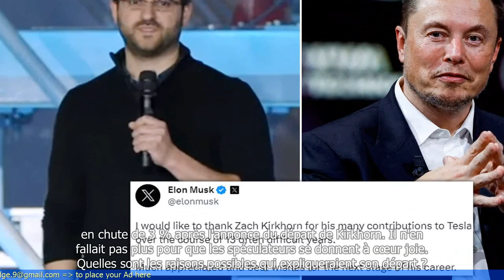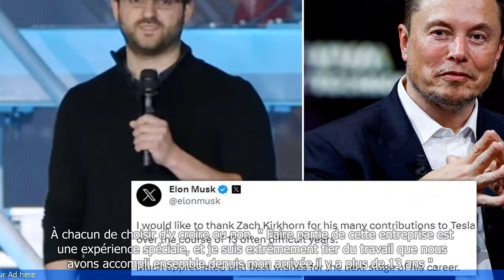Le directeur financier de Tesla démissionne sans crier gare : mauvais signe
Le directeur financier de Tesla a démissionné de manière inattendue, ce qui est considéré comme un mauvais signe pour l'entreprise. Cette démission survient après plusieurs autres départs de hauts responsables chez Tesla. Les analystes s'inquiètent de l'instabilité au sein de la direction de l'entreprise et de son impact sur sa performance financière. Certains spéculent sur les raisons de cette démission, notamment des tensions internes et des désaccords avec Elon Musk, le PDG de Tesla. Cette nouvelle a entraîné une baisse du cours de l'action de Tesla en bourse. 🔒 Tag Video: - Tesla -  directeur financier -  démission -  mauvais signe -   - Actualités -  Actualités nationales -  Actualités internationales -  Actualités brèves - Tesla -  directeur financier -  démission -  mauvais signe -  entreprise -  départs -  hauts responsables -  instabilité -  direction -  performance financière -  tensions internes -  désaccords -  Elon Musk -  PDG -  baisse -  cours de l'action -  bourse -  analystes -  inquiétude -  impact -  spéculations -  démission inattendue -  signe négatif -  performance -  entreprise -  actionnaires -  marché -  volatilité -  leadership -  succession -  stabilité -  gestion financière -  stratégie.